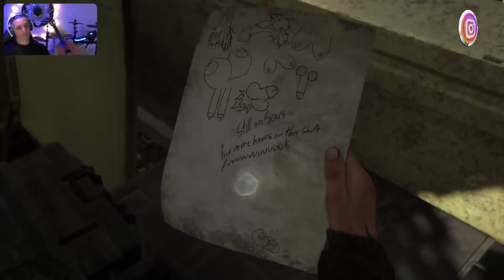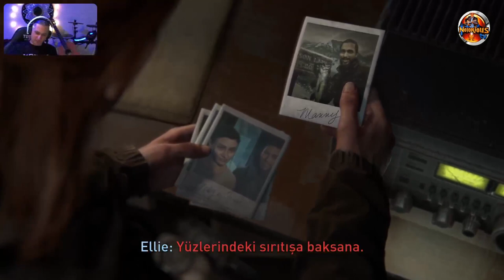🔴 PS5™ THE LAST OF US : PART II ⭐️ Bölüm 7️⃣ ⭐️ Kanal13 (🇹🇷 Dublaj/Altyazı)